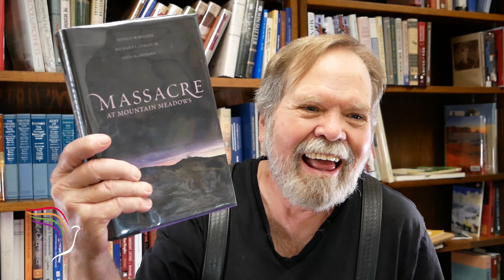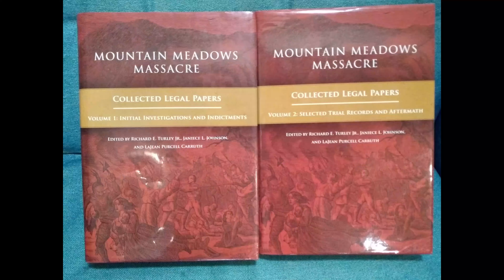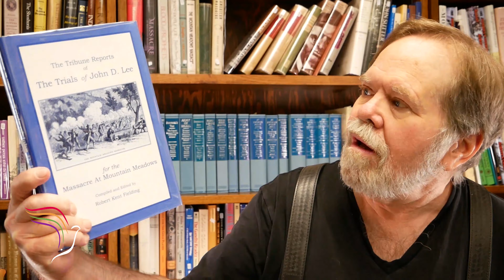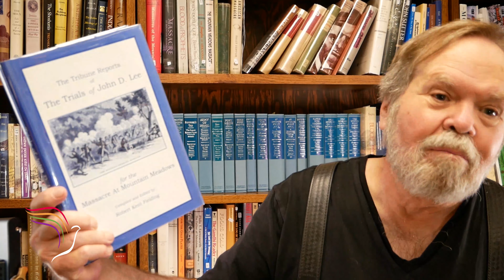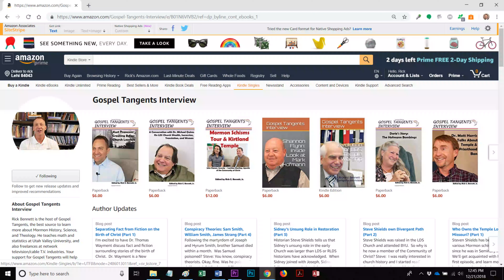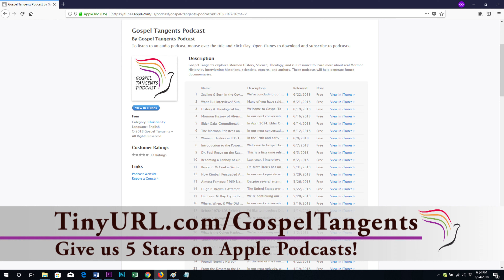447: Bagley Critiques Turley (Part 4 of 9 Will Bagley)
Following Will Bagley’s 2002 release of Blood of the Prophets, Richard Turley published Massacre at Mountain Meadows in 2008, as well as some collected legal records in 2017. I asked historian Will Bagley his impression of Turley’s work, and was surprised by his reaction.